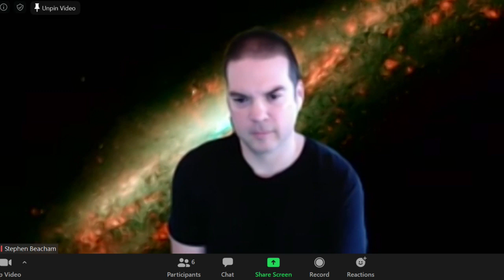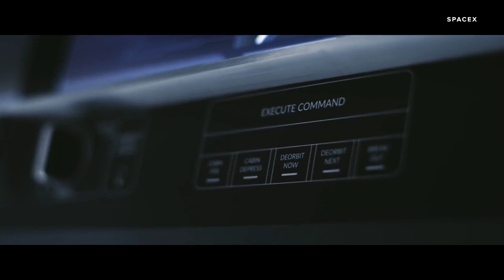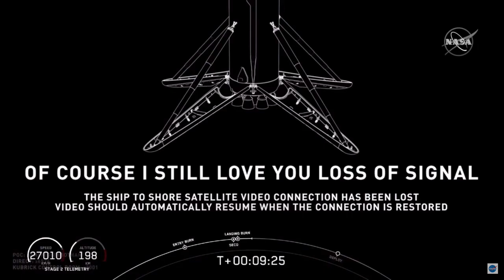Watch NASA and SpaceX's first crewed mission to the International Space Station - LIVE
Starts at 6:35
NASA’s SpaceX Demo-2 mission will make history as the first crewed mission launched from US soil in almost a decade. Join CNET's Claire Reilly, Eric Mack, Stephen Beacham and Bryan Vangelder for live CNET coverage of the launch on Saturday, May 30th at 12pm PT.